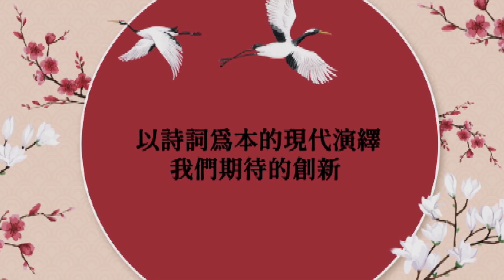第18屆舊愛新歡｜比賽攻略｜古詩詞創作小心喧賓奪主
舊愛新歡，孰為輕重？古詩詞和現代音樂如何扣合？
歷屆資深評審龍祥輝老師，賽前小叮嚀，提醒大家不能犯的錯誤，以及怎樣才是我們期待的創新。
(重要提醒)數位參賽者來函詢問可否將詩詞分解，評審老師補充：「參賽規定明確指出須完整引用一首古詩詞，只將詩詞分解拼接是違規的，若真要如此運用，原詩詞在此前或此後得至少有一次的”完整呈現”！」